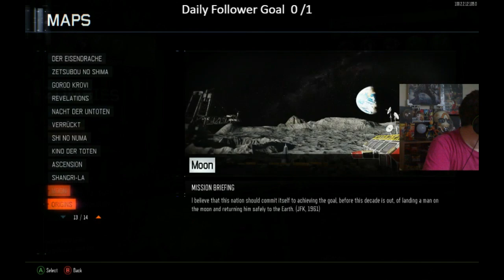Two Box Challenge Random Map Black ops 3 Zombies